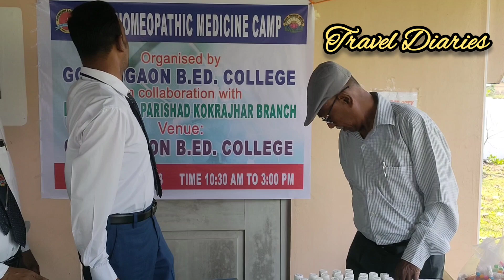Free Hemeopathic Medicine Camp at GBC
Free Hemeopathic Medicine Camp organised by Gossaigaon B. Ed. College in Collaboration with Bharat Vikas Parishad Kokrajhar Branch.